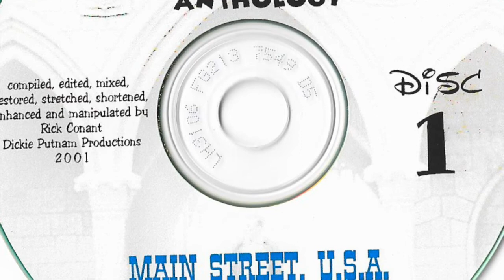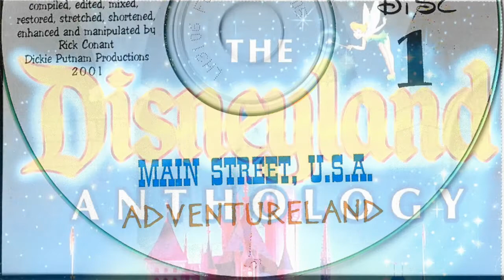The DISNEYLAND ANTHOLOGY: 01-11 the JUNGLE CRUISE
Here are my original Disneyland mixes I created back in 1999, released in 2001. These early mixes were simple and timed to fit onto 5 CDs. Enjoy the mixes that were used as a template for the Disney Record's official 50th Anniversary 6-CD set, A Musical History of Disneyland!!